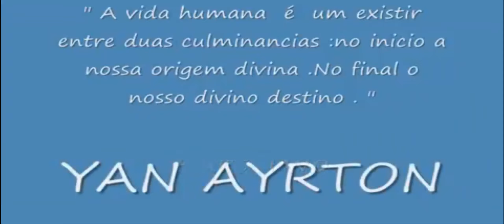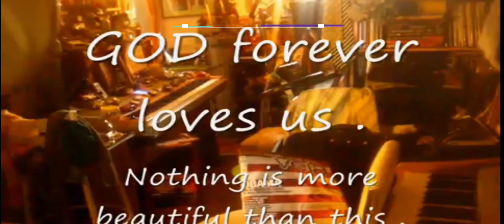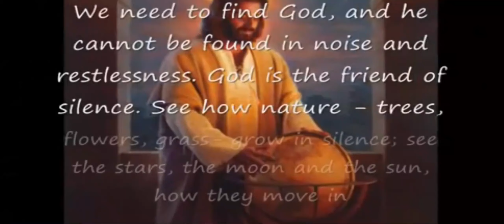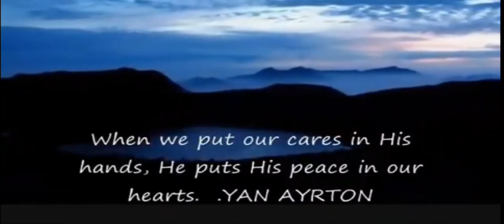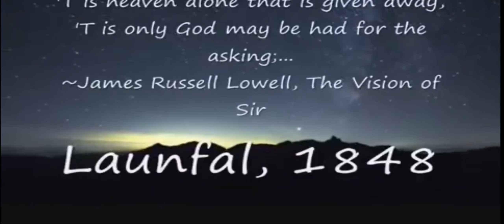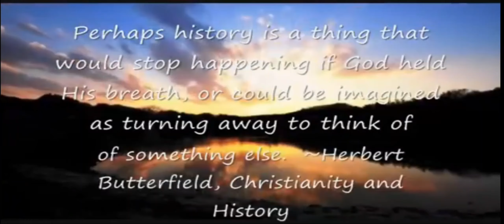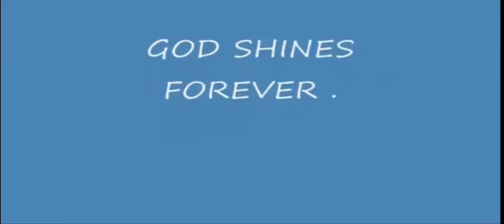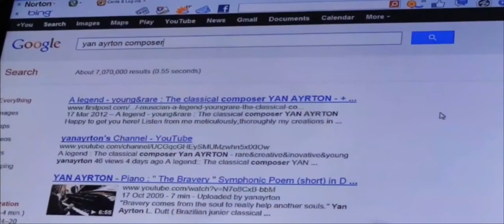God Our FirstFATHER and His SupremeLove byYAyrton (to HIM & my belovedRafael TD& my dear aunt Lili)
God Our First FATHER and His Supreme Love by Yan Ayrton (für HIM & my beloved Rafael T D & meine gelieb  & my dear aunt Lili)   999    [1]  999  1   +  ― Yan ☆ Ayrton , ein junge Komponist    (mit den besten Audio aufgezeichnet)
 Der junge talentierte Komponisten heute  (YAKVIW Opus No. ― Y Ay Künstlerische Voll,Integral Werke) ―YAN Ayrton, junger klassischer Komponist und Wissenschaftler    AY&RA
Blessed are all men, women, kids and elders on Earth and cosmic beings of light so from that plurals and vast addresses emanates, on perfect ressonance, beautifully in tune of love, solidarity and peace
Bem aventurados todos os homens , mulheres da Terra e TODOS os seres cósmicos de Luz das tão plurais moradas do Pai que vibram,magnificamente em sintonia de amor, solidariedade e paz! (( RA&AY )) Yan•Ayrton new composition - innovative classical music  : a piano special  essay by Y.•Ayrton, cl.composer Opus